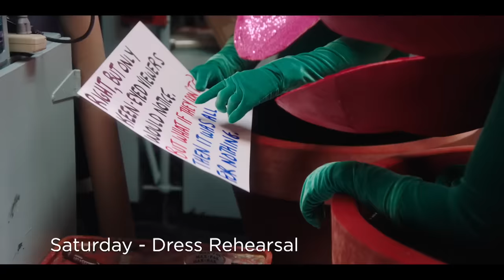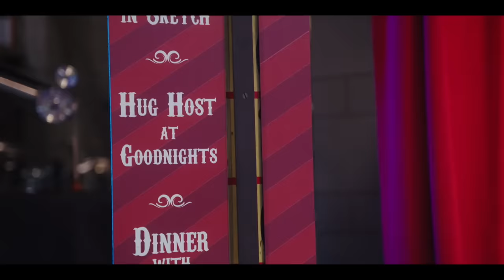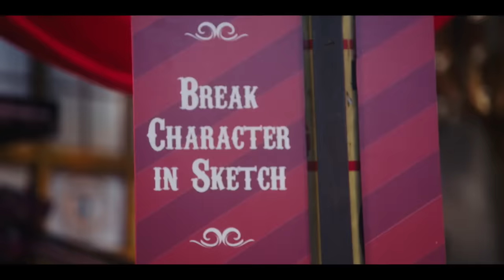Cut for Time: New Cast Member - SNL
A new cast member (Kyle Mooney) struggles to ingratiate himself with the cast.